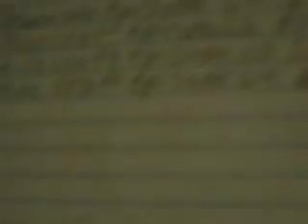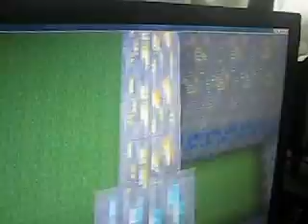Minecraft Episode 04 Building A Cave House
A Cave House